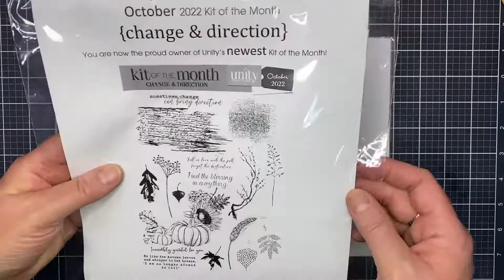Unity Quick Tip: Simple Stamping Falling Leaves Card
Use your October 2022 Kit of the Month to create this beautiful card with some simple stamping and ink blending.